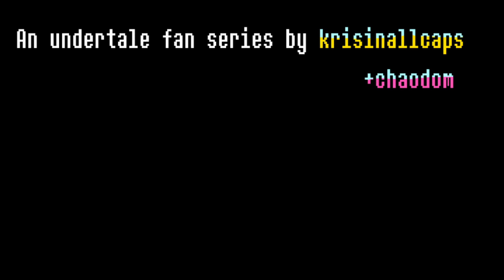A lettter.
(I'm not counting this as a trailer currently.)
What would happen if two grown ass women fell into the underground instead of frisk??  I guess we'll see.
Twaintale is a fan animated series based on the game undertale.
If you havent, please consider buying and playing undertale. You'll have a blast :)
Voice acting done by gummy_dubs!
Art and animation done by krisinallcaps (me)